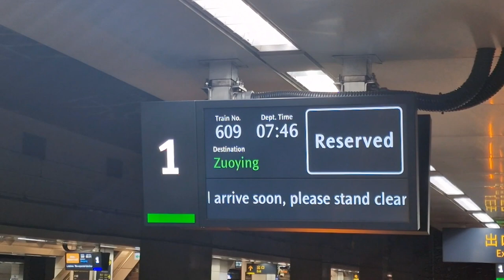#121: Taiwan - High Speed Railway mit bis zu 300 km/h Taipei-Chiayi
Taiwan High Speed ​​Rail (THSR) ist die Hochgeschwindigkeitsstrecke, die auf einer einzigen Linie basiert, die ca. 350 km entlang der Westküste Taiwans, von der Hauptstadt Taipei bis in die südliche Stadt Kaohsiung reicht. Die Technologie des Systems basiert hauptsächlich auf dem japanischen Shinkansen. Die Eisenbahn wurde am 5. Januar 2007 in Betrieb genommen. Die Züge fahren mit einer Höchstgeschwindigkeit von 300 km/h. Das Railherbie-Team genoss die Fahrt von Taipei nach Chiayi im März 2023. Chiayi Stadt ist reich an Kultur u.a. mit der südlichen Filale des Nationalen Palastmuseums und auch für Eisenbahnfans aus aller Welt Ausgangsort der berühmten Alishan Forest Railway.
Das Railherbie Team
Taiwan High Speed Rail (THSR) is the high-speed railway based on only one line that runs approx. 350 km  along the west coast of Taiwan, from the capital Taipei to the southern city of Kaohsiung. The system's technology is based primarily on Japan's Shinkansen. The railway opened for service since Jan.5th 2007. Trains running at a top speed of 300 km/h. The Railherbie Team enjoyed the ride from Taipei to Chiayi in March 2023. Chiayi city is rich in culture with e.g. the southern branch of the National Palace Museum and also the starting point of the famous Alishan Forest Railway for railway fans from all over the world.
The Railherbie Team